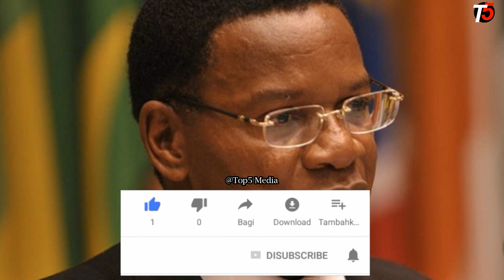TAZAMA RAIS MAGUFULI ALIVYOMFUKUZA | MTUMBUA BENARD MEMBE UANACHAMA CCM LEO